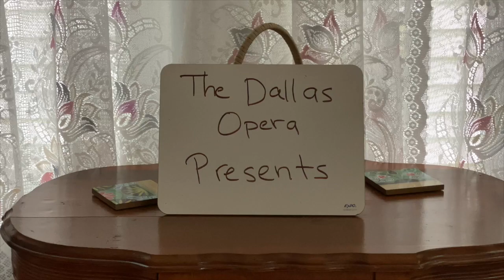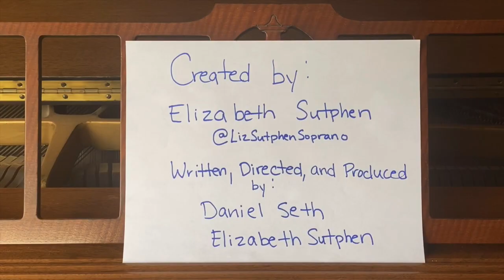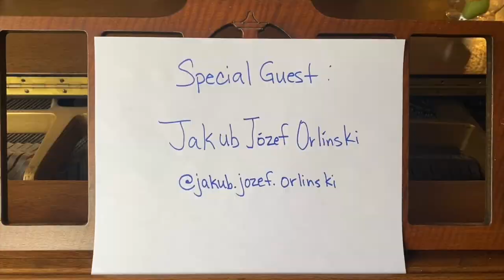Late Nite with Liz | Ep. 3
Created By:
Elizabeth Sutphen

Directed, Written, and Produced By:
Elizabeth Sutphen
Daniel Seth

Presented by:
The Dallas Opera

Special Guest:
Jakub Józef Orliński

Special thanks to:
Jamie Sutphen
John Sutphen
Ruby Sutphen

“Stay Home”
By: Jakub Józef Orlínski and Aleksander Dębicz

Dedicated to Christina Sutphen, the real favorite daughter

Donate to TDO today to keep amazing content like this coming!